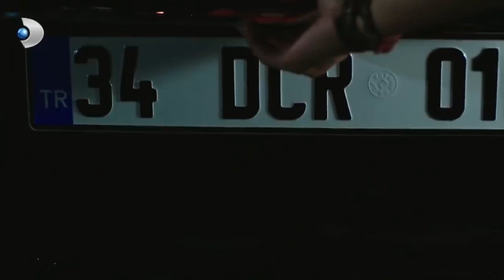Nazlı Evden Kaçarken Savaş'a Yakalandı! - Güneşin Kızları 2.Bölüm